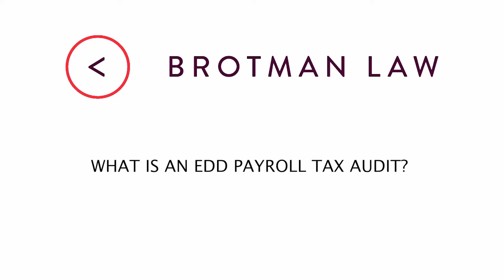What Is An EDD Payroll Tax Audit?